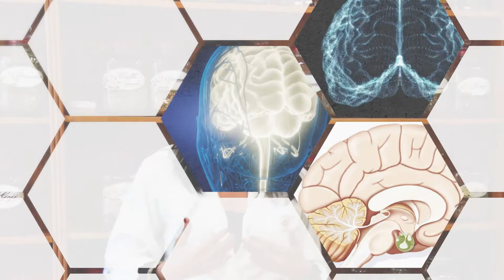Menopausa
Numero verde
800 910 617